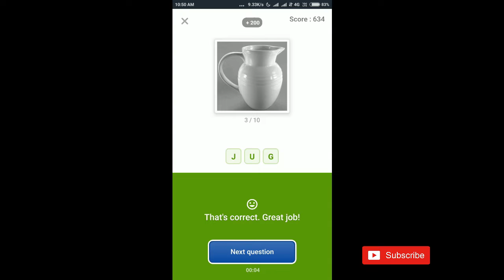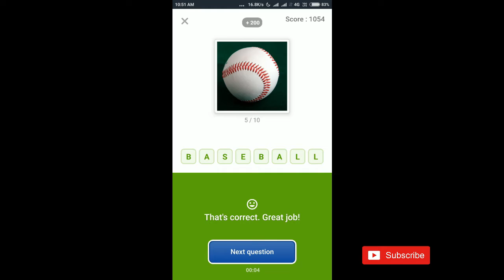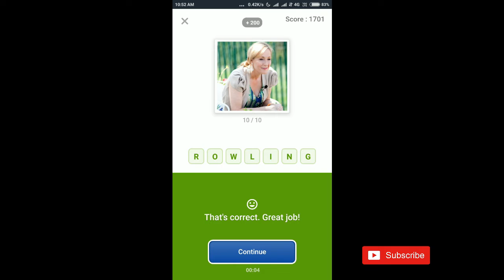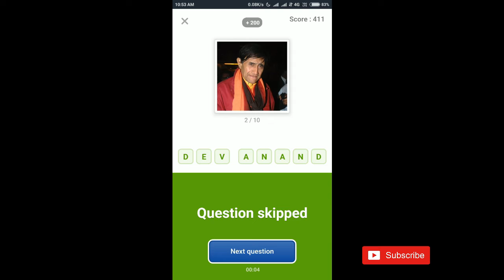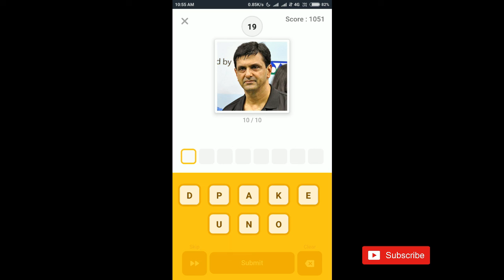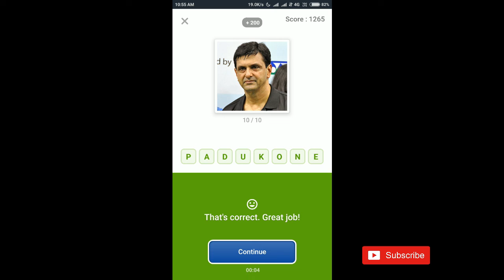Flipkart Quiz Answers Today October 25.